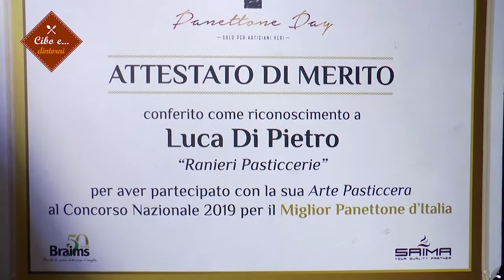I panettoni che fanno Natale e poi gli auguri del team Viggichannel!